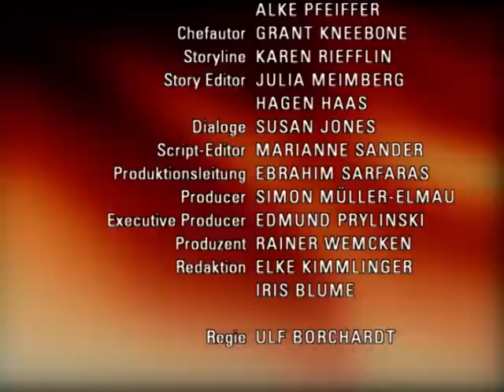Verbotene Liebe - Folge 2636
A Nathalie erfährt, dass sie von Gregor schwanger ist
B Paul schafft es nicht, die Nähe zu Carla aufzugeben
C Leonard kann seine Rachegedanken nicht abschütteln

A Nathalie und Ansgar sind in Planungen für ihre Hochzeit vertieft, aber Nathalie kann ihr schlechtes Gewissen Ansgar gegenüber nicht völlig verdrängen. Gregor rät ihr, die gemeinsame Nacht endlich zu vergessen und nach vorne zu blicken. Nathalie kann daraufhin tatsächlich die Zeit mit Ansgar genießen. Ihr Glück ist perfekt, als Carla zustimmt, ihre Trauzeugin zu werden. Doch dann wird Nathalies Leben auf den Kopf gestellt: Sie ist schwanger. Und nur Gregor kommt als Vater des Kindes in Betracht.
B Paul und Lisa halten vor Susanne zusammen und verraten einander nicht. Lisa erkennt, wie sehr Paul unter seinem Liebeskummer leidet. Als sie sich daraufhin bei ihm für ihre Erpressung entschuldigt, bekommt Susanne fast mit, dass Paul in Carla verliebt ist. Doch Lisa rettet Paul vor der Bloßstellung. Paul nimmt sich daraufhin fest vor, mit Carla abzuschließen und den Job in der Holding zu kündigen. Als er Carla gegenübersteht, kann er seinen Plan jedoch nicht durchziehen.
C Leonard zieht die Gegenwart Ceciles der anderer Menschen vor. Enttäuscht berichtet er Johannes von den schlechten Prozess-Aussichten. Johannes macht sich Sorgen um Leonard und schlägt ihm vor, einen Therapeuten aufzusuchen. Aber Leonard ist daran nicht interessiert. Stattdessen zieht es ihn immer wieder vor das Haus des Todesfahrers. Als er eine Diskussion zwischen Gregor und Bernd über das Thema Selbstjustiz mitbekommt, stiehlt sich ein ganz neuer Gedanke in Leonards Kopf.